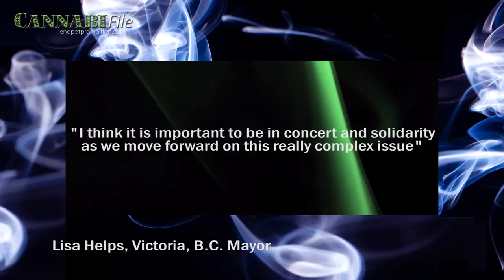Victoria to Follow Vancouver's Lead, Legalise Pot Shops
Victoria, B.C. will follow Vancouver's lead and regulate medical cannabis dispensaries, according to the city's mayor.